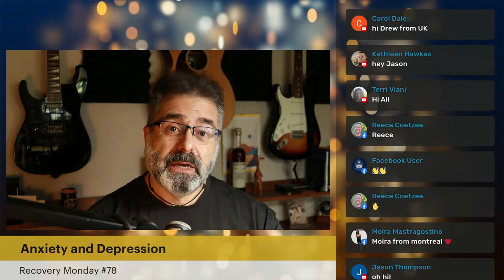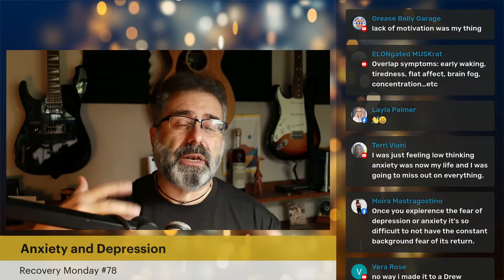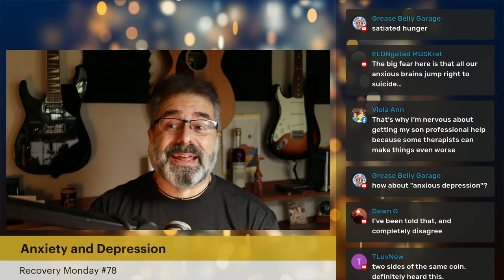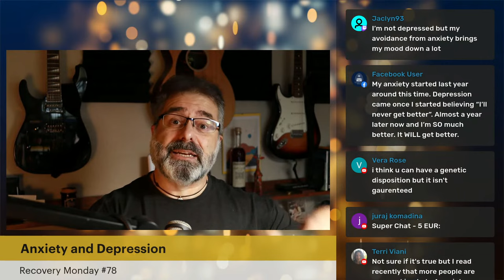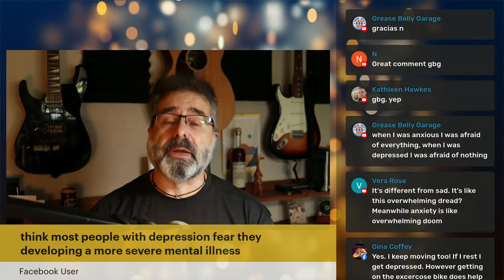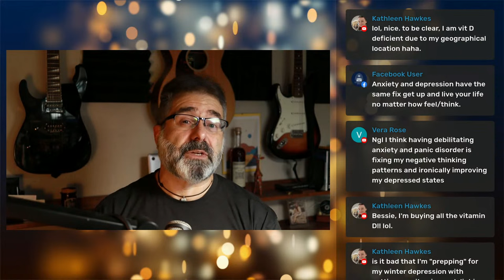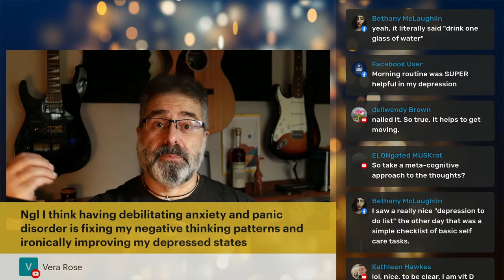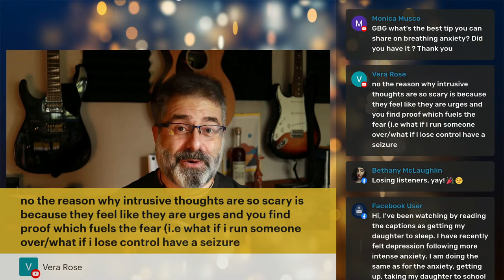Depression: How Does It Relate To Anxiety?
Depression is something we are often told is connected to anxiety. Some will tell you that they often or even always come together or that they are two sides of the same coin.  But is this true? How is depression related to anxiety? If you are anxious for too long, are you doomed to also develop depression?

And if one does become depressed, how do we approach that?  Is it also a surrender, floating, and tolerance issue?

Let's talk about it on the 78th episode of Recovery Monday.